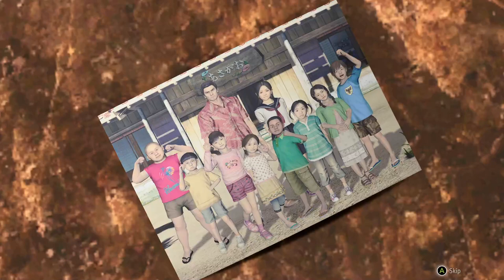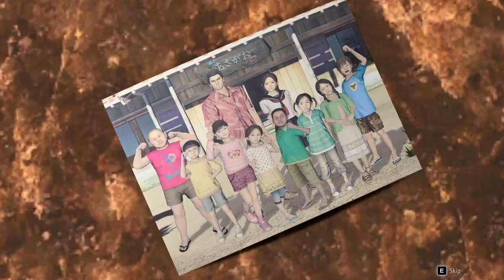The Man who erased his name Gameplay 02